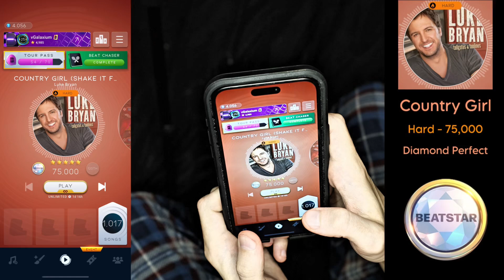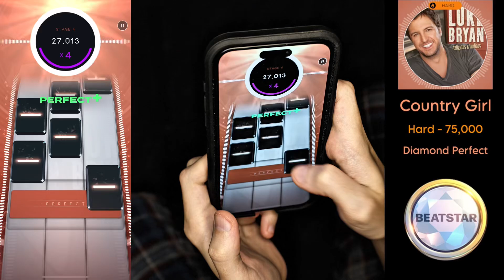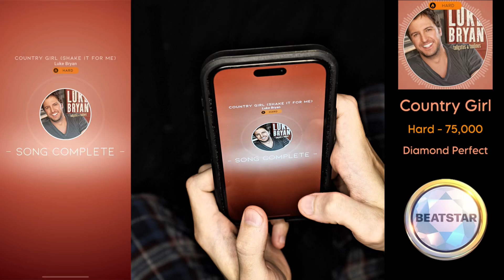[Beatstar] Country Girl (Hard) - 75,000 Diamond Perfect + Handcam/Thumbs